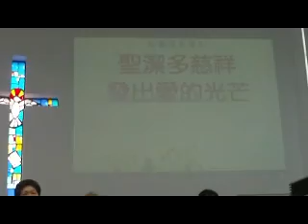快樂母親節.MP4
母親的愛來自上帝的愛 才能永不止息 您說是嗎？